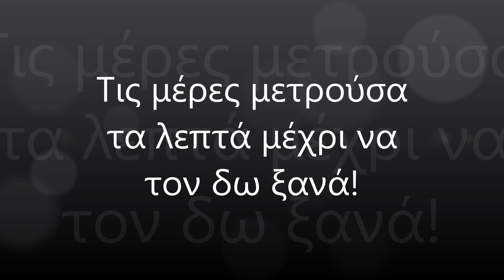Τις μέρες μετρούσα τα λεπτά μέχρι να τον δω ξανά! √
Τον γνώρισα τυχαία, μια βροχερή Τρίτη απόγευμα, στην καφετέρια της γειτονιάς μου. Εγώ, καθισμένη μόνη μου, διάβαζα ένα βιβλίο προσπαθώντας να ξεφύγω από μια ανιαρή καθημερινότητα γεμάτη από προβλήματα και στρες. Ήταν ένας άντρας γύρω στα 50, γεμάτος αυτοπεποίθηση, με ένα σαγηνευτικό χαμόγελο και μάτια που σου έδιναν την αίσθηση πως σε ήξεραν χρόνια. Δεν ήταν η πρώτη φορά που τον έβλεπα. Ερχόταν συχνά εκεί για καφέ, πάντα ήσυχος, αλλά πάντα με έναν αέρα που τραβούσε τα βλέμματα.